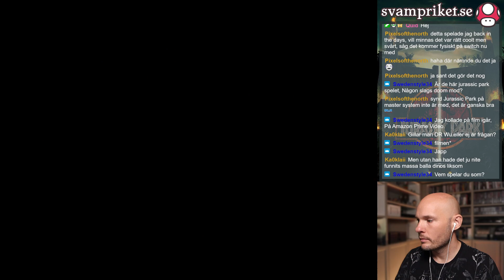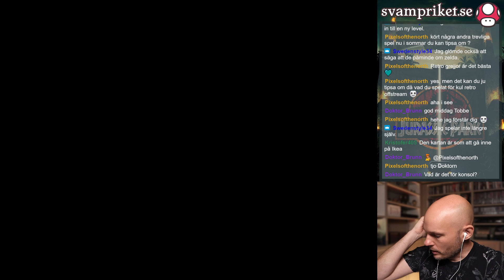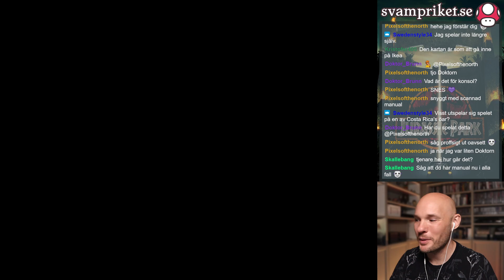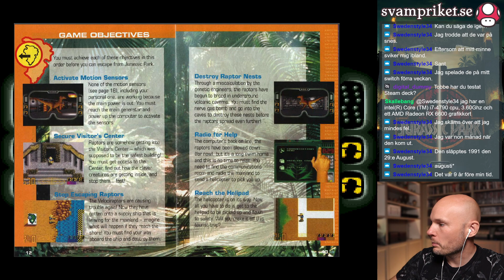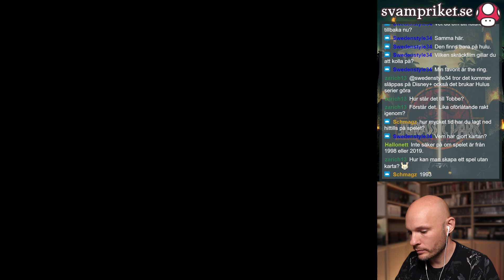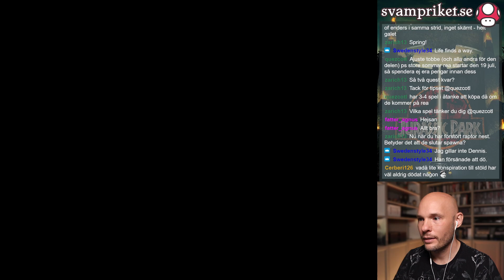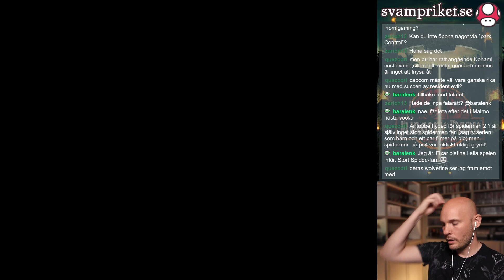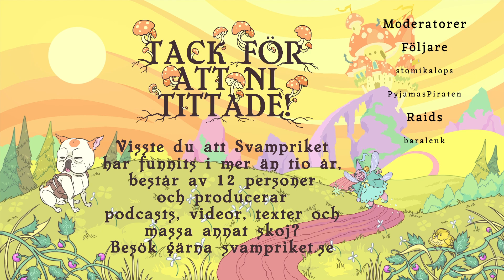Tobbe spelar Jurassic Park (SNES) - Del 3